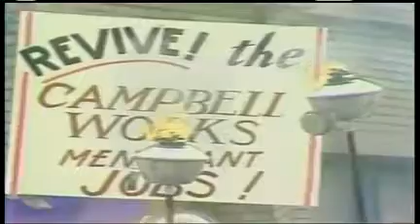Black Monday: Steelworkers rally for jobs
Forty years ago, on September 19, 1977, the first of the area’s large mills closed on a day known as Black Monday.